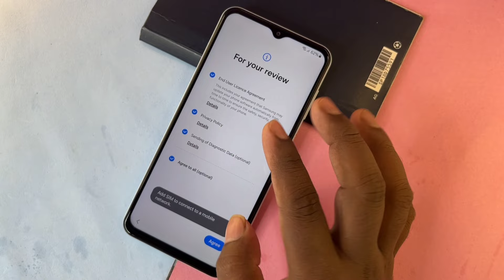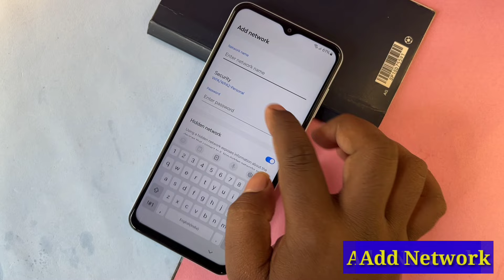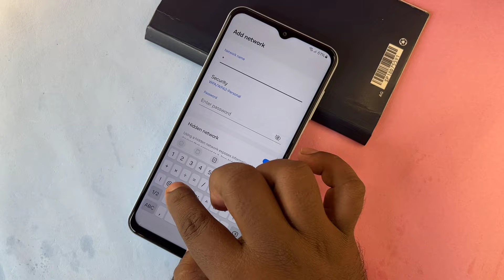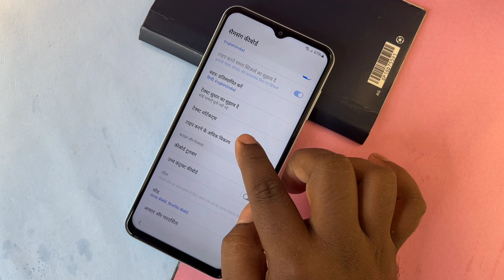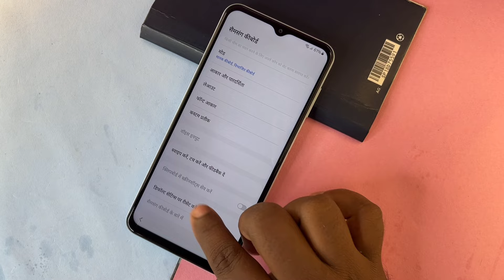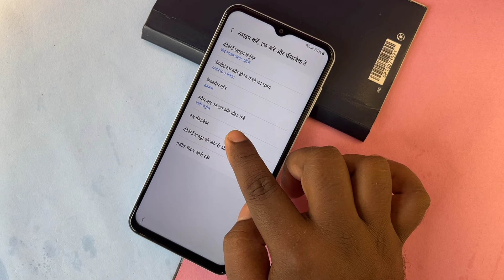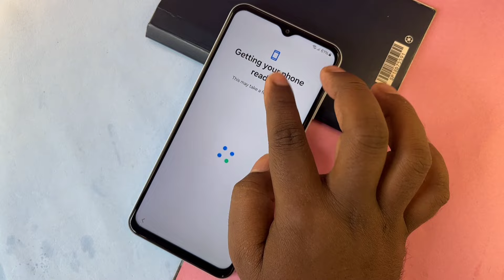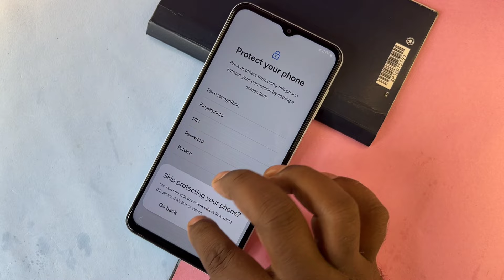"Finally 1 Click" SAMSUNG FRP BYPASS 2024 ANDROID 12-13-14 Latest Security✔️Google Account Remove